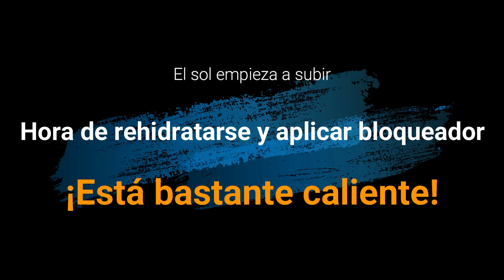Una introducción al Jagwalk